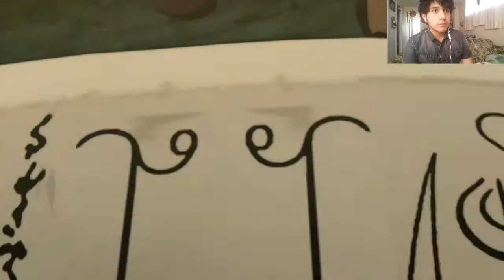Comienza una nueva historia! :') Naruto shippuden ultiimate ninja storm 4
Que tal mis amigos!! Espero esten muy bien hoy les traigo un video mas de naruto asi es este juego buenisimo que espero les guste mucho!! Den like para que suba mas este juego y apoyen el canal!!